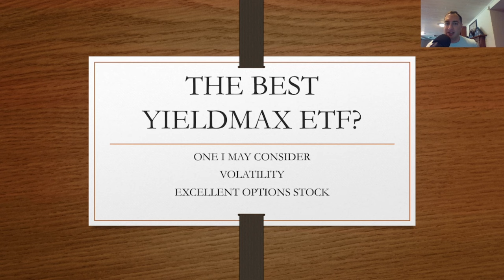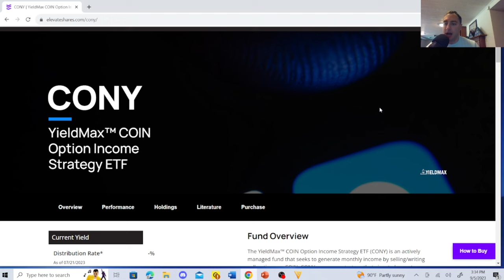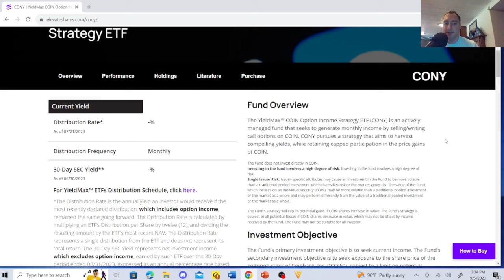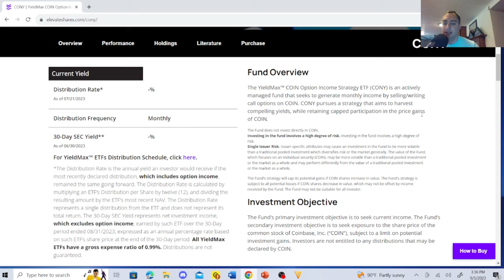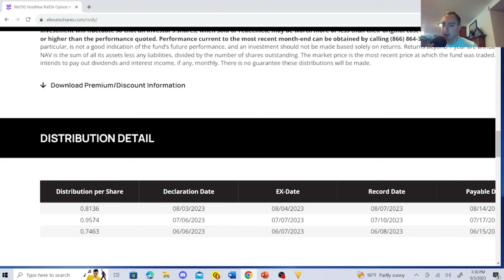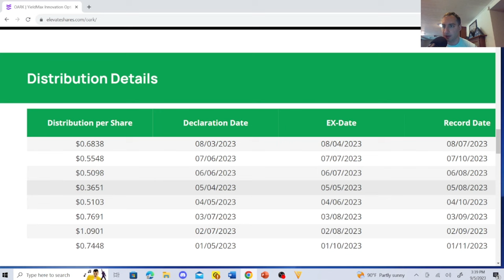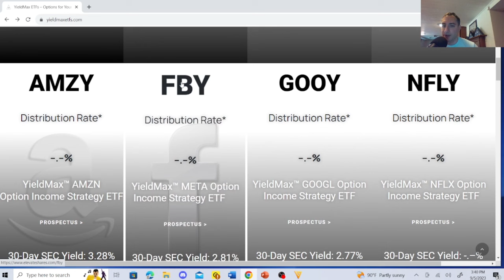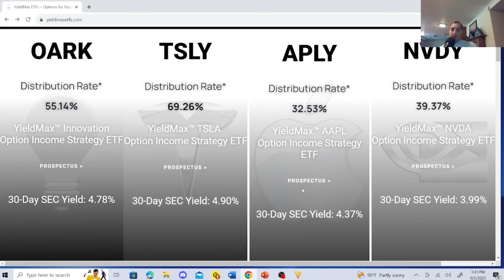New YieldMax ETFs better than TSLY ETF?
In this video, I reveal to you a few potential YieldMax ETFs that could be better than TSLY ETF. The sky is the limit if you know what you are doing with your dividend investing strategy!

Monthly Dividend ETFs: YieldMax ETFs Intro 0:00
YieldMax COIN Option Income Strategy ETF (CONY ETF) 2:05
Coinbase stock (COIN stock) 2:46
YieldMax ETF Review 3:48
YieldMax TSLA Option Income Strategy ETF (TSLY ETF Dividend) 6:02
YieldMax NVDA Option Income Strategy ETF (NVDY ETF Dividend) 6:23
YieldMax AAPL Option Income Strategy ETF (APLY ETF Dividend) 6:59
YieldMax ARKK Option Income Strategy ETF (OARK ETF Dividend) 7:31
YieldMax ETFs GOOY ETF, NFLY ETF, AMZY ETF, FBY ETF, XOMO ETF, DISO ETF, MSFO ETF 8:07
Investing Disclaimer 10:03

Great Books:

Rich Dad Poor Dad

The Intelligent Investor

Dividend Investing Made Easy